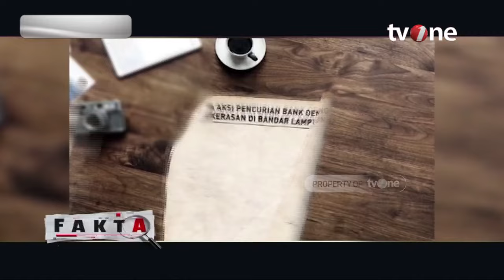Polisi Kantongi Bukti Heri Gunawan Pecandu Narkoba | Fakta tvOne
FAKTA, - Polisi Kantongi Bukti Heri Gunawan Pecandu Narkoba | Fakta tvOne

Perampokan bersenjata api kembali terjadi di sebuah Bank di Bandar Lampung. Aksi perampokan ini bisa digagalkan, pelaku pun berhasil diringkus, tapi 3 orang Karyawan Bank mengalami luka tembak.

Berdasarkan hasil pemeriksaan, pelaku ternyata bukan pejahat jalanan kebanyakan. Sslain tinggal di rumah mewah, pelaku yang memiliki toko bahan bangunan ini berpenghasilan 30 sampai 40 juta perbulan.

Lalu apa yang membuat pelaku mau melakukan perampokan?

FAKTA01